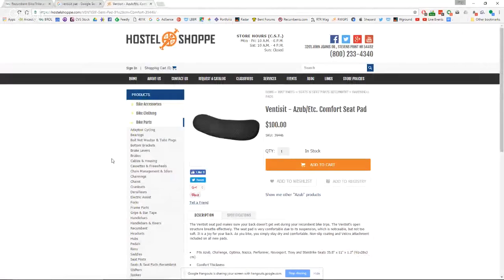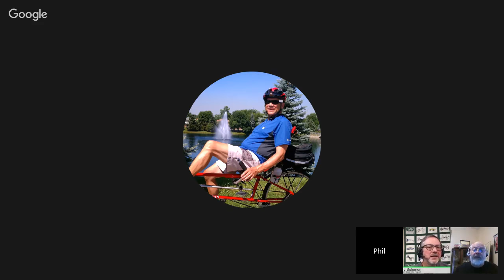"Bents for Sale" Open Forum December 2016-Laidback Bike Report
A monthly-ish Open Forum format where you the viewer can show off your bent or latest mod, sell your bent or just come on to discuss a bent subject with our audience by making a short 5 or 10 minute appearance on a special Laidback Bike Report. We chatted about Bentrider's yearly awards, how to pick a new trike, seat options on your bent and Phil Paulsen came on to describe two bents he is selling.